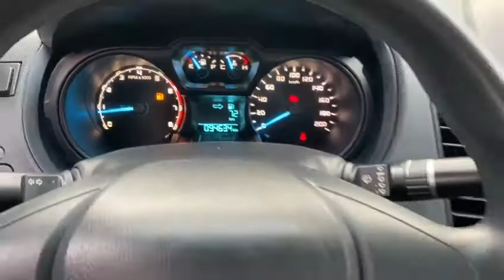Ford Ranger XL CD 2.5